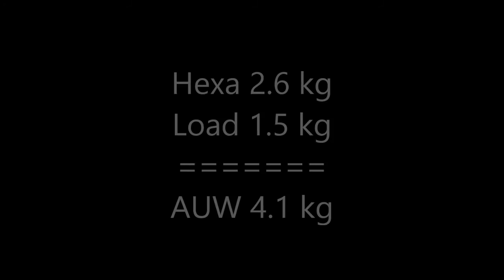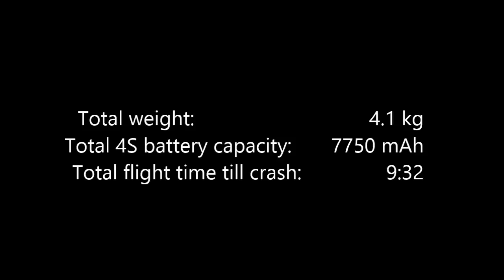Hexacopter Tarot FY 680 Heavy lift test and Crash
I wanted to test my new hexacopter with heavy load. When equipped with BL gimbal, Sony Nex5 and video link, that should be around 1 kg of extra load. So test with 1.5 kg load gives me 500 g reserve.

Flies great, except I don't hear low voltage beeper and crashed it in the end, so next time I turned the Naza Voltage Monitor back on, since visual signalization works better for me. Also, Naza limits the throttle when voltage drops so I can also "feel" it loses energy and it's time to land.

Specification:
Tarot FY680 carbon fiber frame
Naza + GPS
HobbyKing F-30A ESCs with SimonK FW
Turnigy 4822-690 kV motors
12x3,8 carbon fiber propellers
Battery 4S 7750 mAh (4500 + 3250 in parallel)

AUW without load: 2.6 kg (hexa with batteries)
Load: 1.5 kg (1.5 l of water in bottle)
Total weight 4.1 kg
Flight time: approx. 9:30